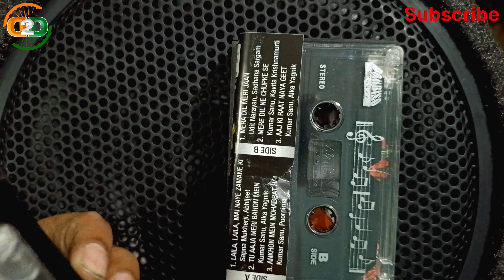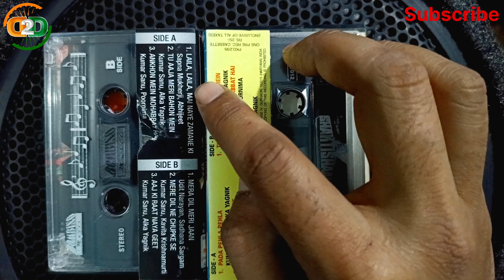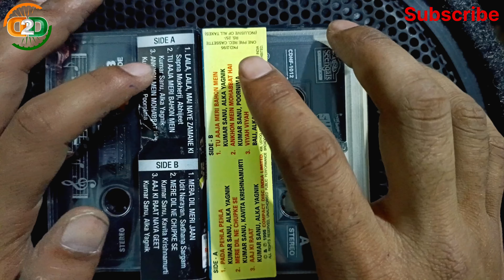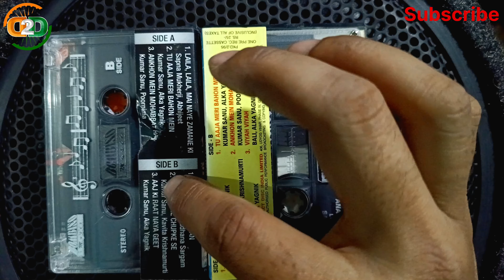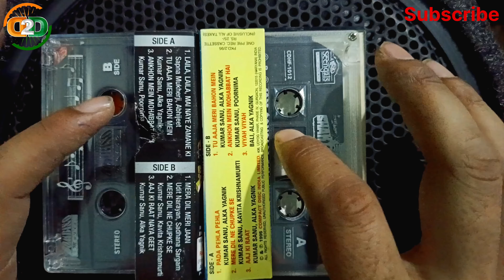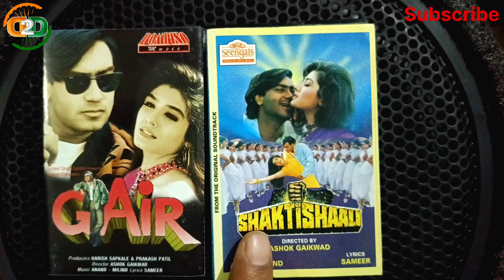ek hi movie ke name do|| rere cassette|| Not for Sale 3 April 2024